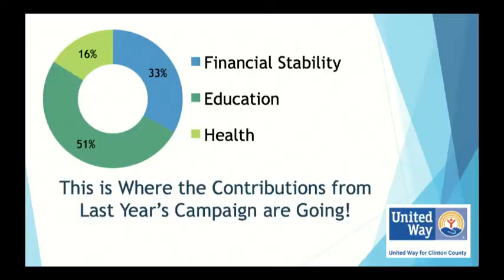HDTV News 11/13/19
New Crew New Problems